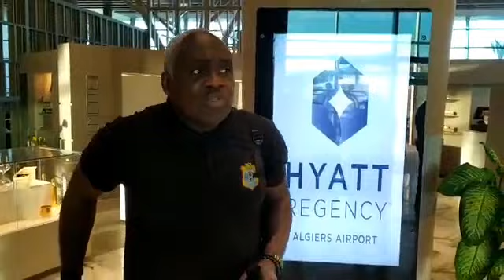LÉOPARDS SENIOR HOMME : LE PREMIER CONTINGENT DÉJÀ À ALGER